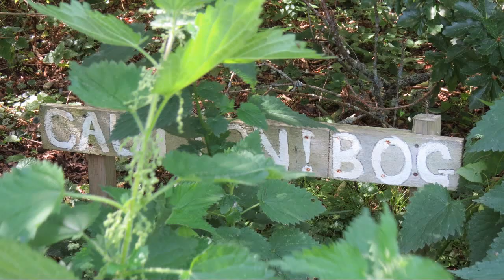The MUDLARKS find a BALL POOL ~ Happy Dogs ~ Nook and Besties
Helloo Nook here .. A pool full ov balls, all colours and squeaks .. just for us Doggies .. hehe .. Me, Kane and Brea finded it .. it wuz great fun ... and then, there wuz THE BOG ... hehe ... love Nook ...^;^...x